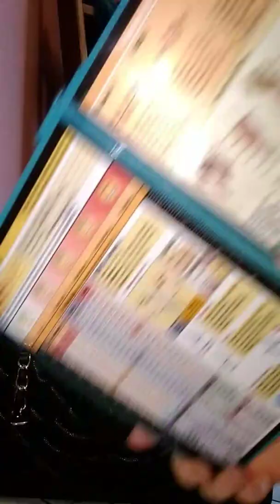Chanel gst (from Jerry)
Hi y'all if you have any questions just go to my Instagram and you will see pictures of this bag and the sellers information.

PRICE UPDATE: $230 plus $30 shipping. So $260 all together

Y'all have a good day!